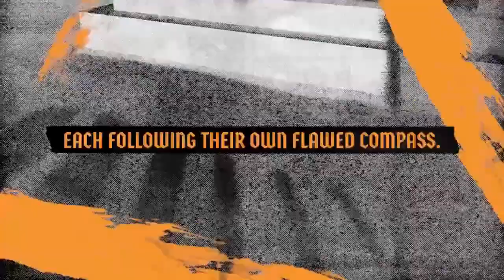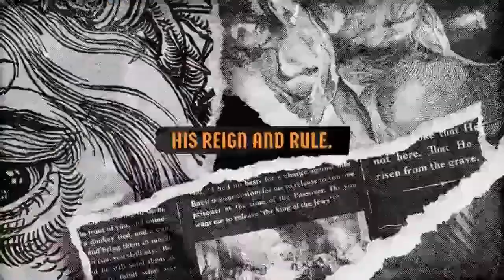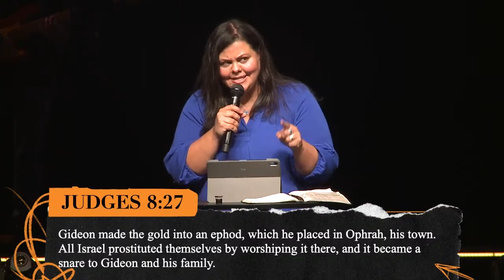King Me - Part 5 | Dr. Stephanie Nance | Chapel Springs Church